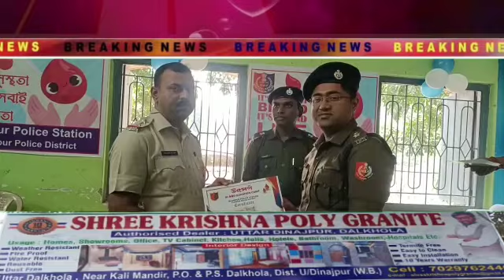ইসলামপুর পুলিশ উদ্যোগে টাউন লাইব্রেরী হলে রক্তদান শিবির ও চক্ষু পরীক্ষা শিবিরের আয়োজন করেছে।